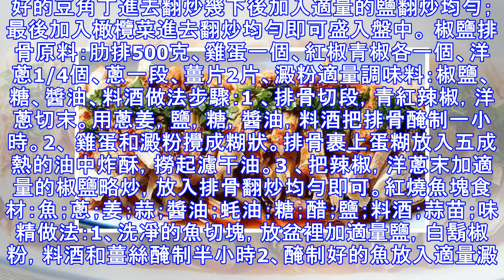老公愛吃的幾款家常菜，美味又下飯，自己嘗試一下吧！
麻辣雞絲這道涼拌菜很好吃，低脂肪，卻富含人體容易吸收的蛋白質，營養豐富。主料雞胸肉 (300g)調料香蔥 (3根)、薑片 (3片)、料酒、味極鮮 (2勺)、香油 (2勺)、花椒油 (半勺)、辣椒油醋 (小半勺)、糖 (半勺) 、熟白芝麻、鹽 (1g) 1、雞胸肉洗凈備用2、佛水中放入雞胸肉、料酒、香蔥和薑片，蓋上蓋子中小火煮15分鐘3、煮好後撈出放涼4、用手撕成小細條5、調料汁：小碗中放入味極鮮、香油、醋、糖、鹽、花椒油、辣椒油、熟白芝麻辣椒油6、將調料攪拌均勻7、將調料汁澆到雞絲上，撒點香菜末，吃時拌勻即可，好看又好吃喲！小竅門：1、也可以選擇雞大腿來製作2、沒有花椒油，可以用花椒粉3、也可以根據自己喜歡的口味來放制調料橄欖菜肉沫豆角豆角1小把 肉末100g 橄欖菜100g蒜3瓣 料酒、生抽、油、鹽適量1.燒鍋開水，放入少許鹽和幾滴油，將豆角放入裡面焯煮到八成熟時，撈出來切成小碎粒。2.熱鍋涼油，放入肉末進去煸炒；肉末煸炒變色後放入蒜末進去翻炒；翻炒幾下後加入適量的生抽和料酒進去。3.微微煸炒干後加入焯煮好的豆角丁進去翻炒幾下後加入適量的鹽翻炒均勻；最後加入橄欖菜進去翻炒均勻即可盛入...